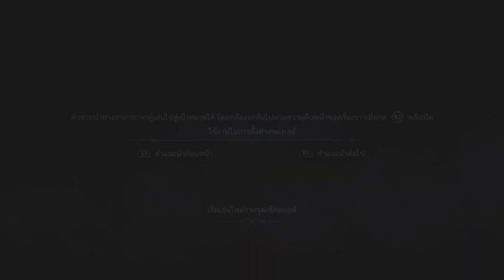GOD of WAR RAGNAROk 3